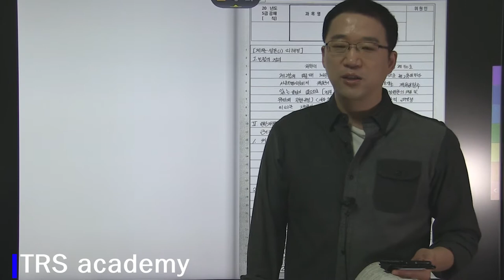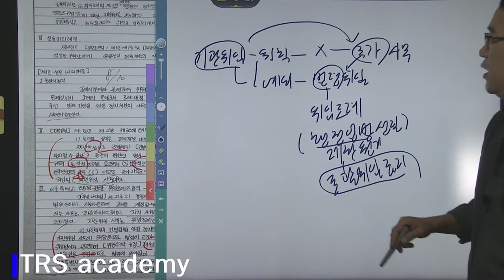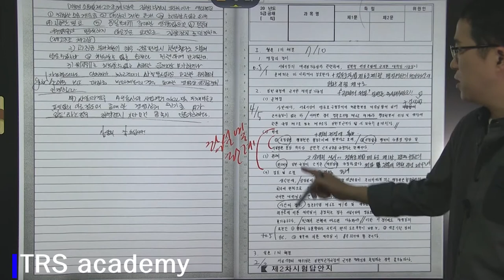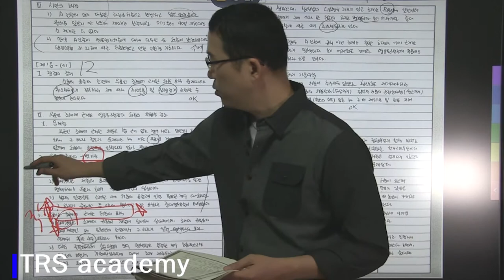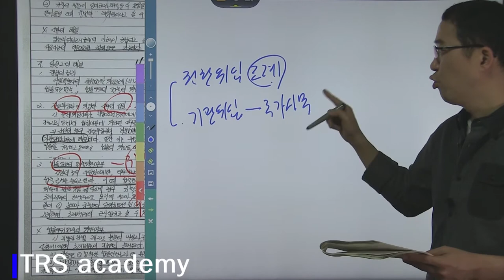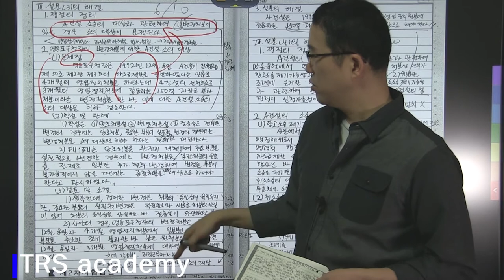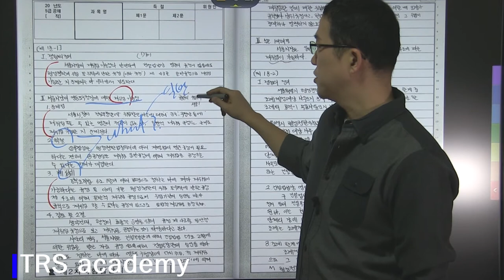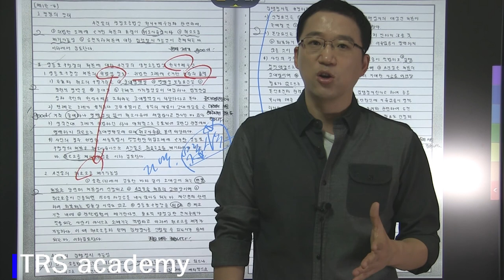[TRS academy] 박도원 행정법 3순환 18회